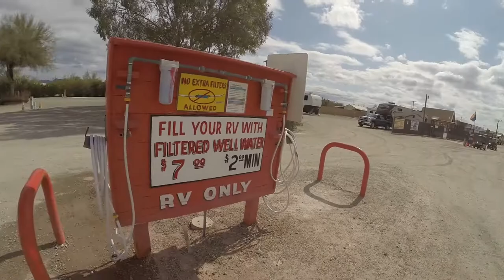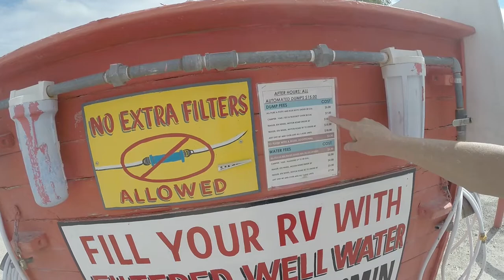Time to get ready to go North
We have been in Quartzsite for weeks now and it is time to go to another great place.